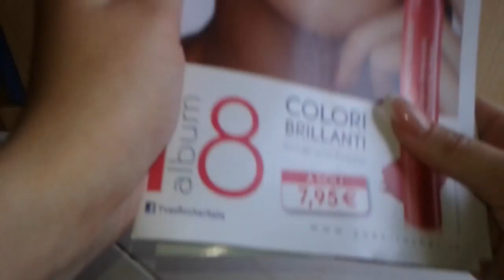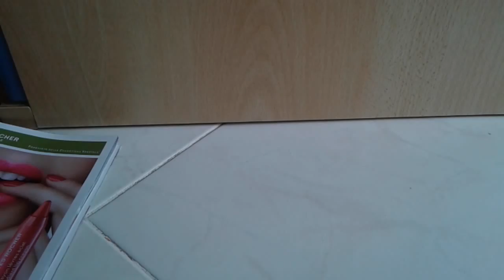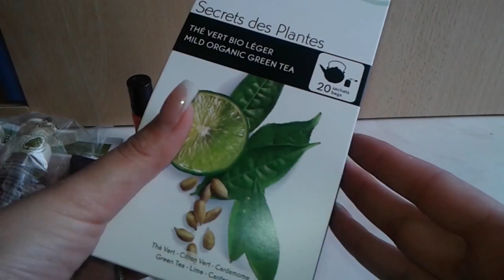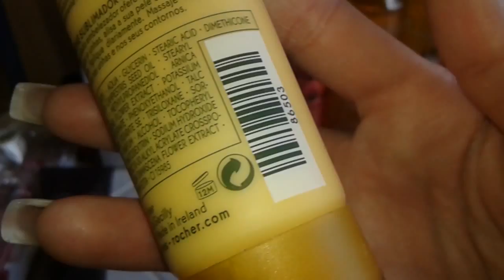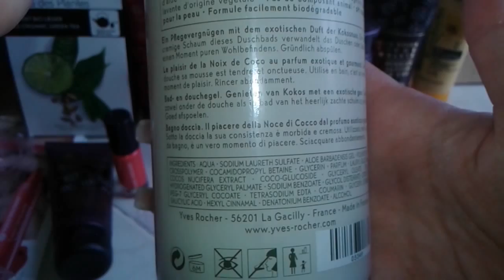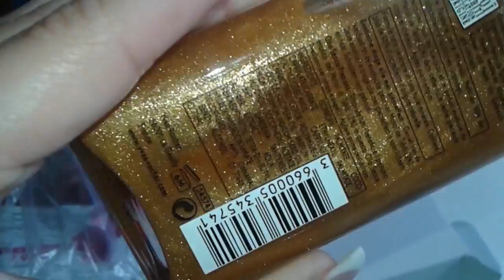Pacco Album 7 YR